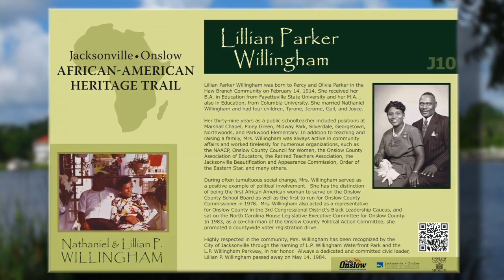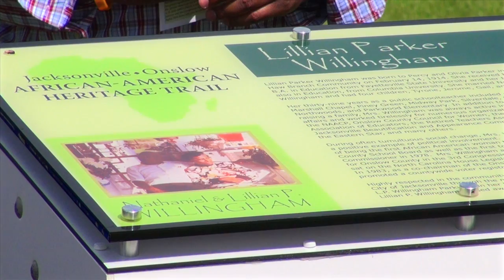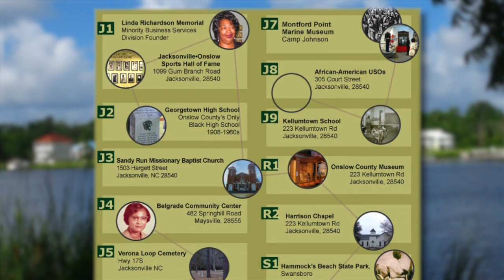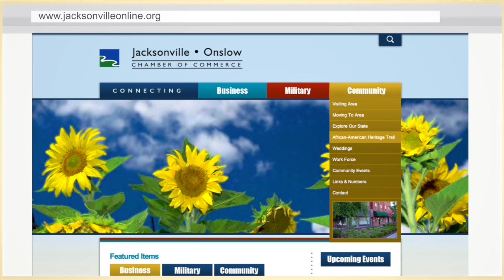Jacksonville-Onslow African-American Heritage Trail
On July, 5 2013 the newest marker on the Jacksonville-Onslow African-American Heritage Trail was unveiled at LP Willingham Waterfront Park near downtown Jacksonville. The LP Willingham marker commemorates her commitment to public service and her lasting legacy in the Jacksonville community.